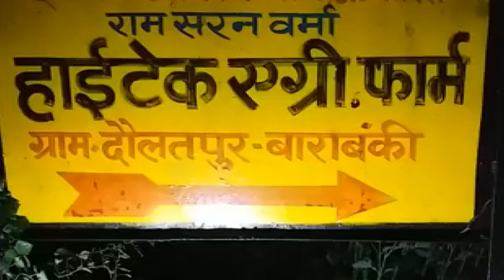बाराबंकी : खेती के जादूगर रामसरन वर्मा को मिला पद्मश्री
बाराबंकी : खेती के जादूगर के रूप में देश में मशहूर जिले के प्रगतिशील किसान रामसरन वर्मा के नाम एक और उपलब्धि जुड़ गई है. देश के किसानों के रोल मॉडल बन चुके रामसरन वर्मा को गणतंत्र दिवस की पूर्व संध्या पर देश के राष्ट्रपति रामनाथ कोविंद ने पद्मश्री पुरस्कार देने की घोषणा की है.